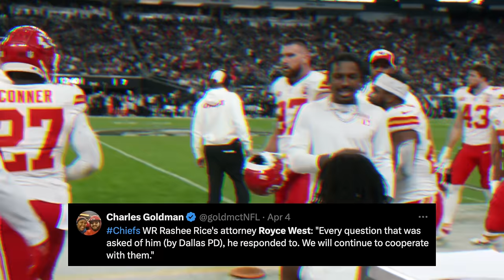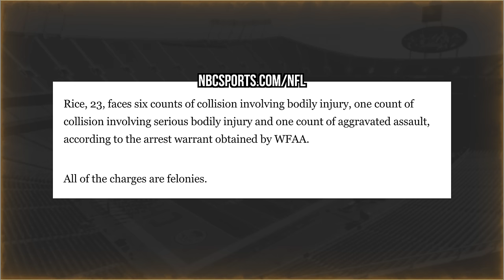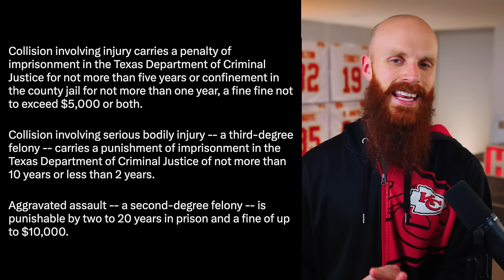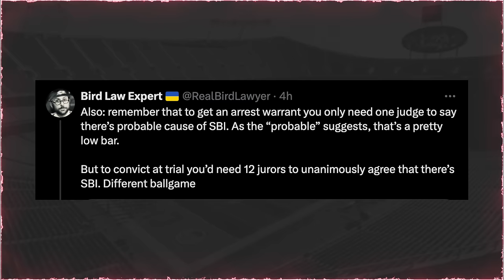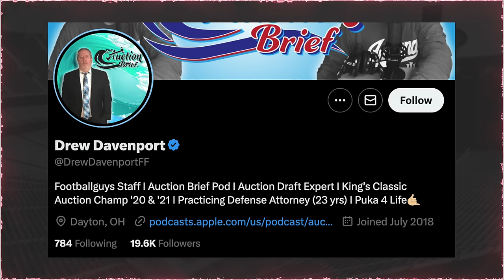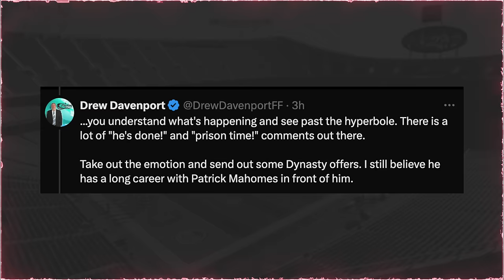The TRUTH about Rashee Rice’s warrant and felony charges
Cole DeRuse
705-B SE Melody Ln #218
Lee's Summit, MO 64063